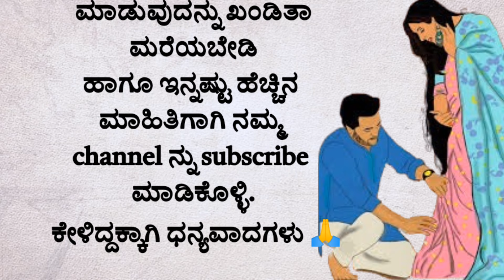ಸುಖ ಸಂಸಾರಕ್ಕೆ ಕೆಲವು ಗುಟ್ಟುಗಳು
kateyondushuruvaagide
Kannada reciepe snacks Karnataka food reciepe | Maharastrian reciepe in kannada|Mangalorean curry reciepe | chicken curry manglore style |mangalore style chicken biriyani, juttara Karnataka dinner reciepe| north Karnataka food reciepe in kannada north karnataka lunch reciepe| panipuri stuffing reciepe panipuri reciepe |How to make panipuri home food reciepe| fashion haul|Kannada new web series|Kannada grammar classes|kannada dubbing movie| kannada song youtube channelinfobel in kannada|saree kuchu new designe|spoken English classes|English speaking classes in kannada|how to understand english classes in kannada kannada movie official|